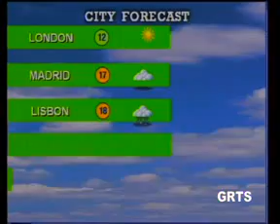GRTS 12 11 2011 2010 GMT